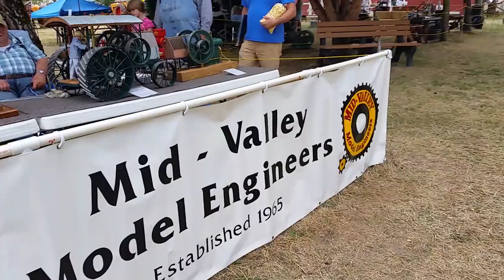Flat earth Steam-up..